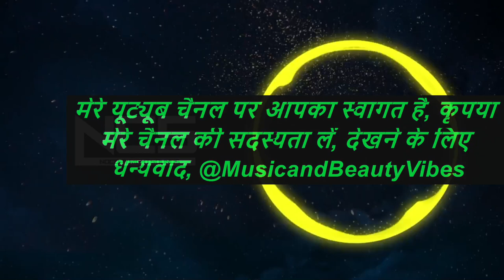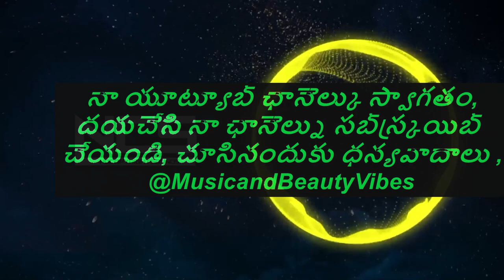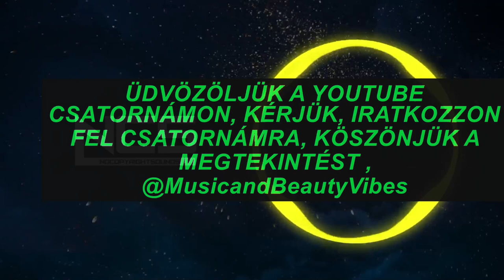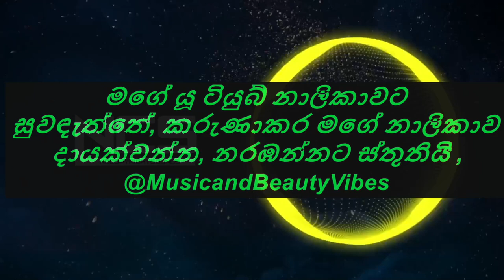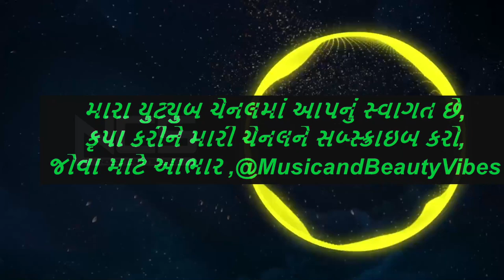NIVIRO - I Just Wanna [NCS Release]